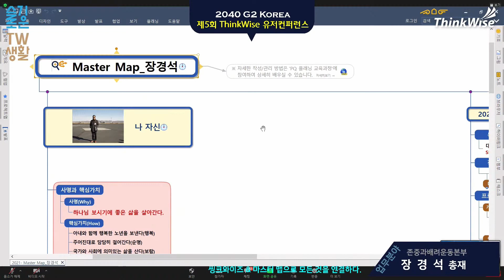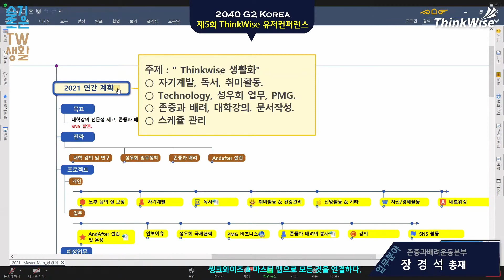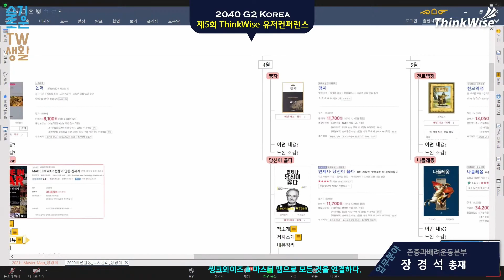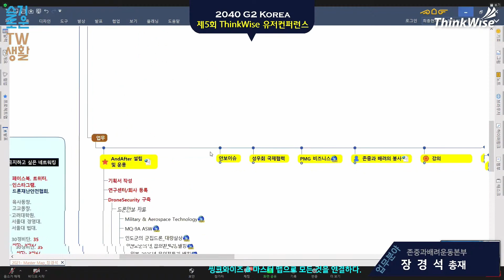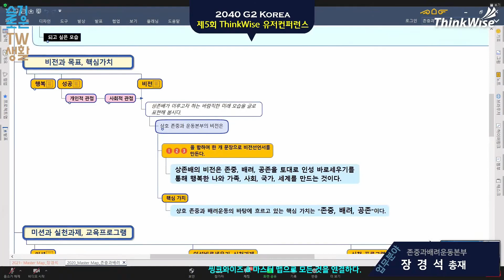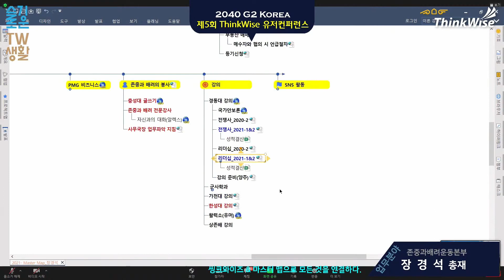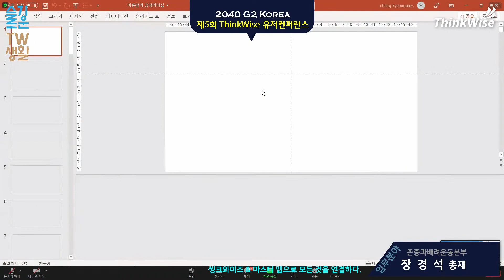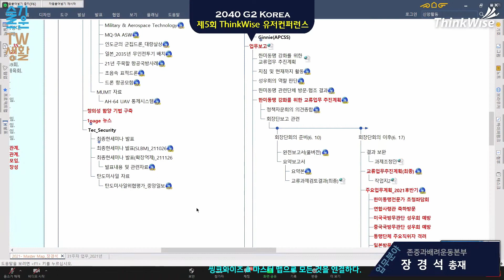5회유저컨퍼런스 발표17 씽크와이즈&마드서맵으로 모든것을 연결하다. 존중과배려운동본부 장경석 총재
[씽크와이즈2020프리미엄 무료 다운로드]